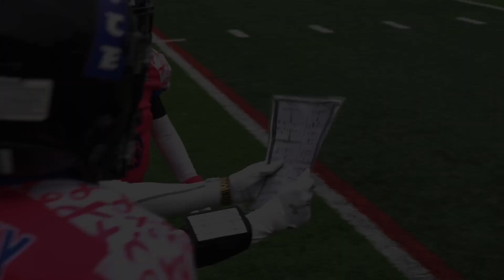COLUMBUS ICE VS Richmond CONQUERORS RANKED MATCHUP 7U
Columbus vs Cleveland matchup